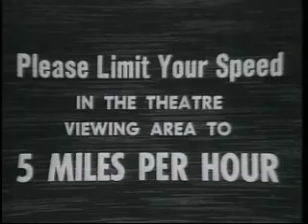Sumner Redstone Profile Excerpt